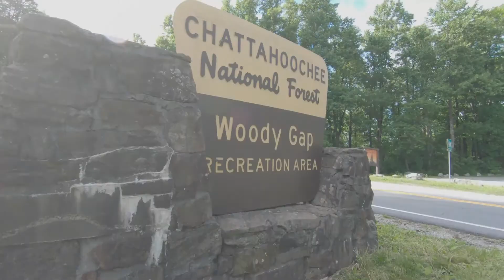Hiking en las Montañas de Georgia, USA (Llenando el Pasaporte) Vlog 40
En el verano del 2020 necesitábamos un escape. Todo era la pandemia, todo era miedo, ansiedad, etc. Necesitábamos un break de la realidad. Con los puntos de la tarjeta de credito nos fuimos a un Airbnb en el medio de la nada, en un pueblo llamada Dahlonega, el cual se encuentra a los pies de los Blue Ridge Mountains.